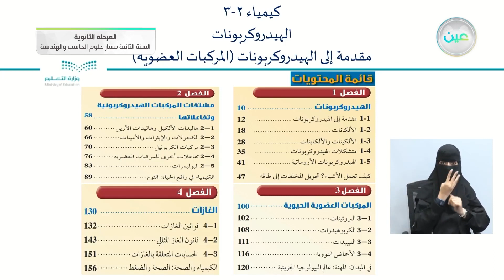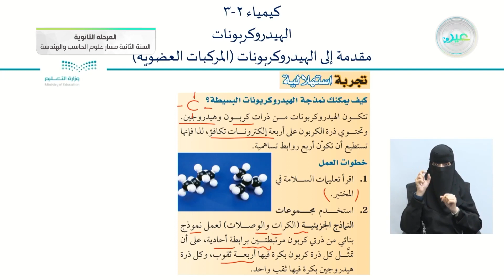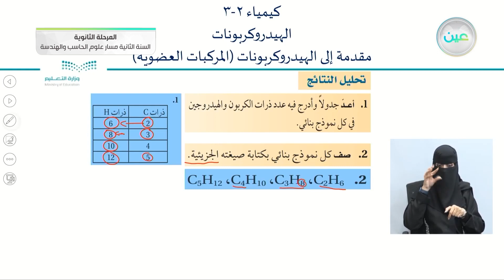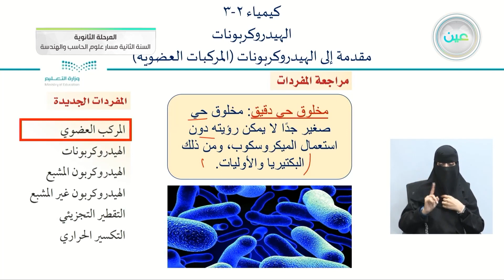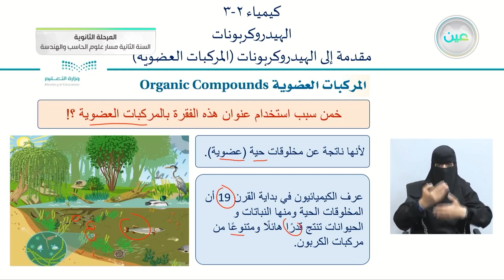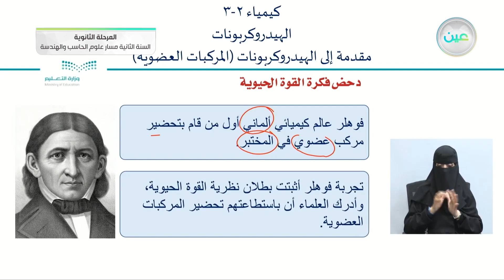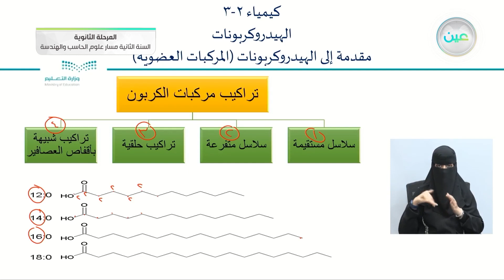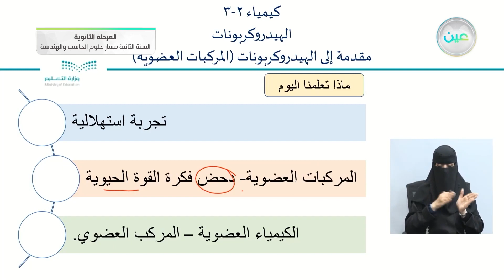الهيدروكربونات (المركبات العضوية) - الكيمياء (2-3) - مسار علوم الحاسب والهندسة - السنة الثانية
الحصة الثالثة - الأحد - الأسبوع الأول - مسار علوم الحاسب والهندسة - السنة الثانية